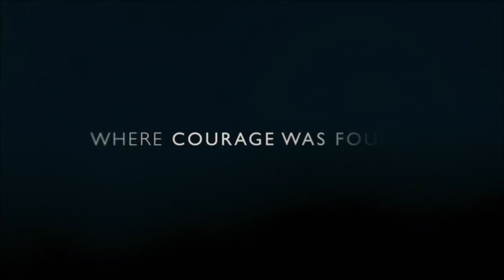JΟURNЕY'S ЕND Official Trailer (2018) Asa Butterfield, Paul Bettany Movie HD